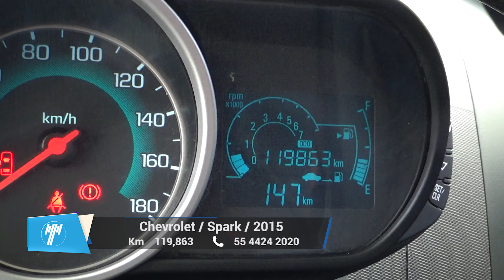Chevrolet / Spark / 2015 - 9993